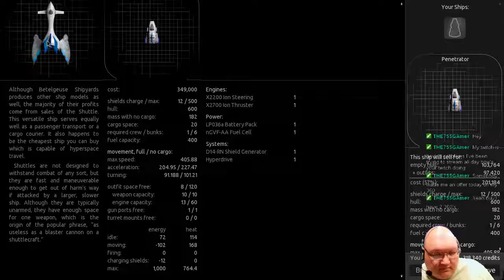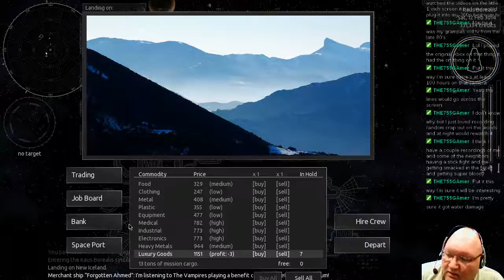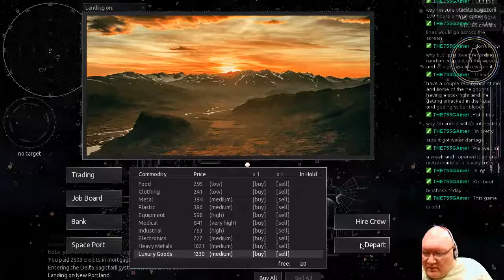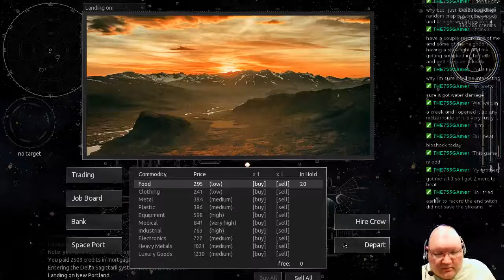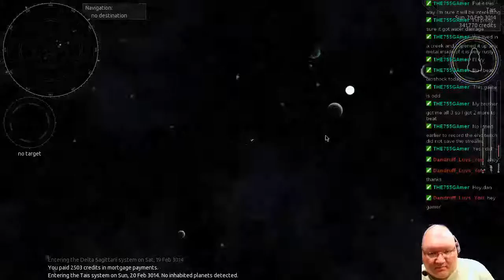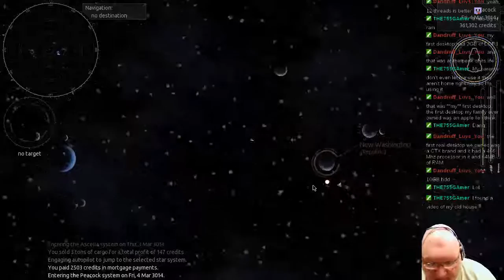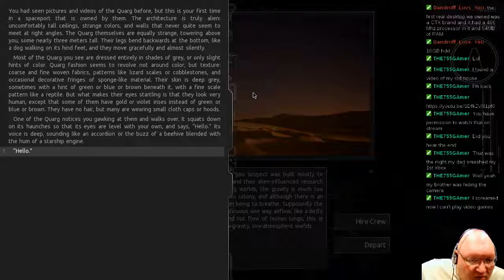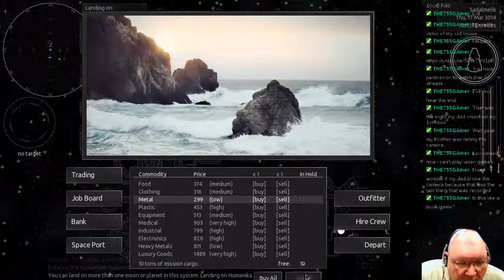Let's Play Endless Sky. Ep 2 - Can't Get There From Here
Watch me wander around looking for passages that don't exist.

ABOUT ENDLESS SKY

Endless Sky is a a free and open source (FOSS) 2D space trading and combat game similar to the classic Escape Velocity series. Explore other star systems. Earn money by trading, carrying passengers, or completing missions. Use your earnings to buy a better ship or to upgrade the weapons and engines on your current one. Blow up pirates. Take sides in a civil war. Or leave human space behind and hope to find friendly aliens whose culture is more civilized than your own.

In this video, I am playing version 0.9.6.

Portions of this media are public domain.  for more detailed information.